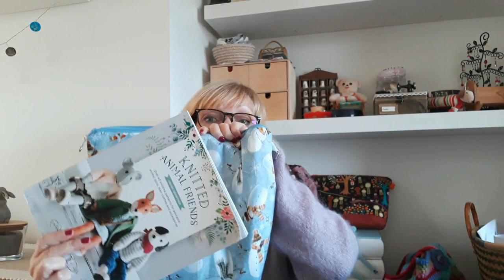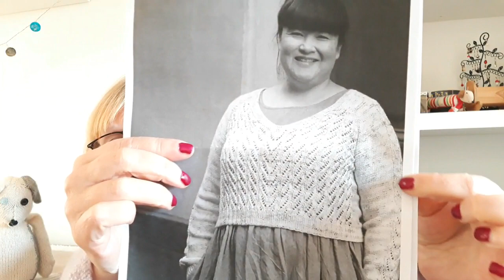Knitting, Crochet & a Frog!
Hello and welcome to Gaga Knits.  My name is Anita and this is where I share my knitting, sewing and craft projects.

Today I am wearing the Bonny Jumper by Kim Hargreaves

CROCHET FO
Happy Holidays Tree Skirt

KNITTING WIPs

Poppy Jumper by Susan Crawford

Charlie - George the Dog from the Knitted Animal Friends book
Dungarees

Short & Sweet Fingerless Mitts

Penny Jumper by TinCanKnits

THE FROG

Coles River Kerchief